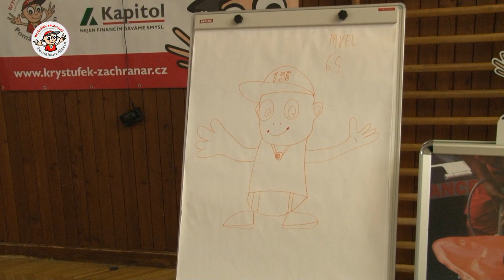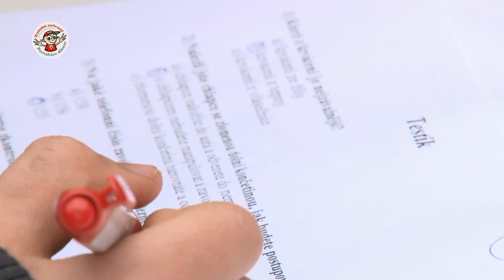Video První pomoc s Kryštůfkem - ZŠ Englišova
V pondělí 7. května proběhla v prostorách ZŠ Englišova v Opavě soutěžně-vzdělávací akce s názvem První pomoc s Kryštůfkem. Na její přípravě a průběhu se podíleli záchranáři Územního střediska záchranné služby, partnerská společnost Kapitol, a.s., a samozřejmě samotná škola. Akce byla určena pro žáky třetích až šestých tříd zmíněné základní školy.